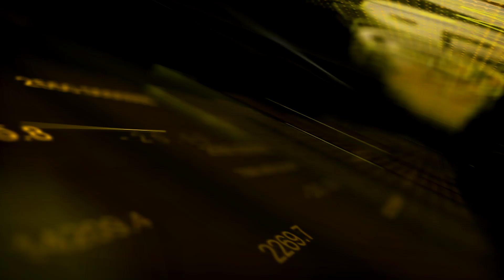Mustang Sally - Sir Mack Rice cover by Ira Ratna Mutia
be94ul Unplugged
Music Cover

Ira Ratna Mutia adalah juara lomba menyanyi be94ul kategori Smule.

Video ini diambil ketika dia menjadi Bintang Tamu di Acara Live Music  yang diadakan oleh Warung BeuQ Bandung

Live Music Sabtu, 13 Maret 2021.